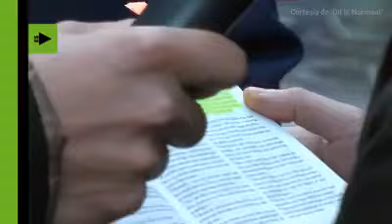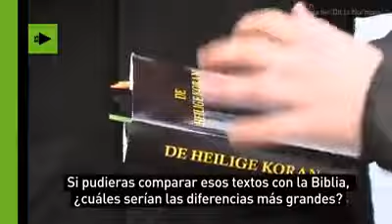¿Qué pasa si leemos a la gente algunos pasajes de la Biblia diciendo que son del Corán?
Dos jovenes holandeses disfrazan una Biblia de Corán y leen algunos de sus pasajes más impactantes. Estas fueron sus reacciones.